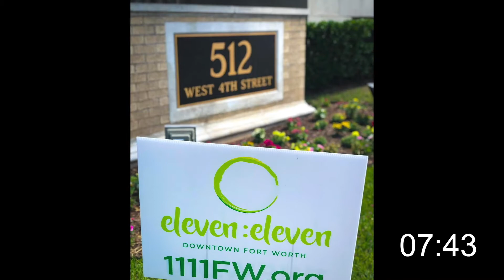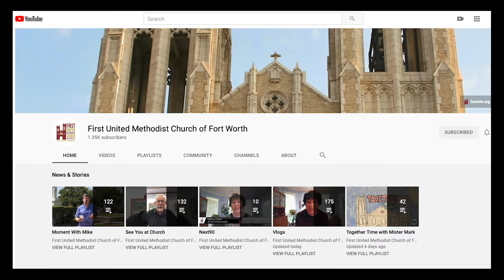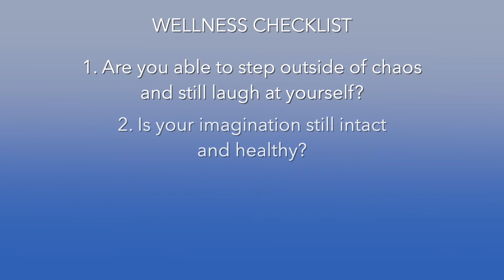January 3, 2021: eleven:eleven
Here’s your invitation to reconnect your spirit without disconnecting your mind. We believe in the universal love of God and your next adventure.
 Join this growing community and become part of our story — and let’s see where it takes us!